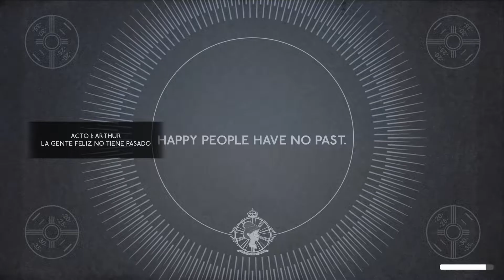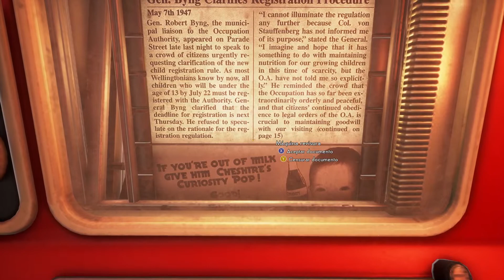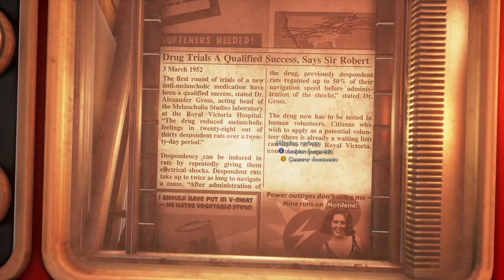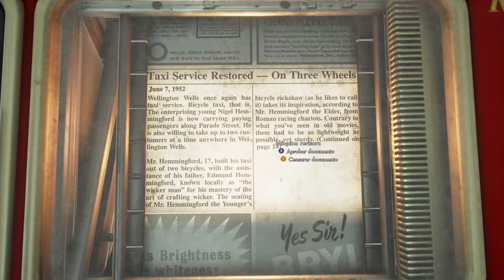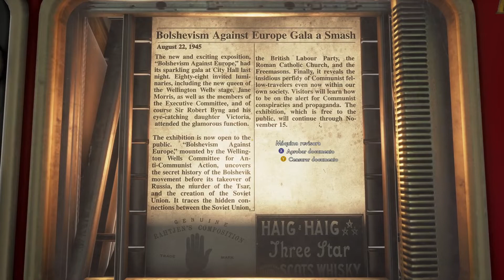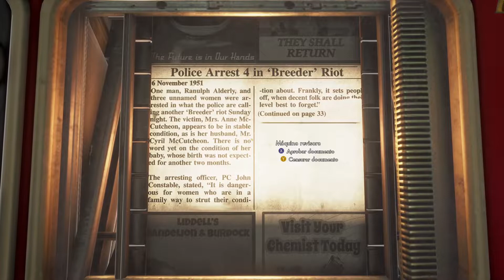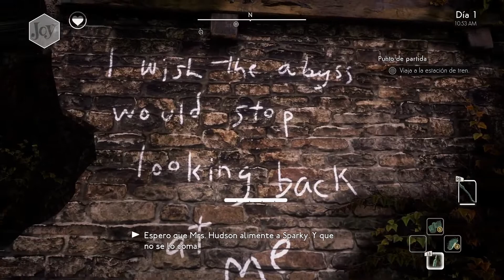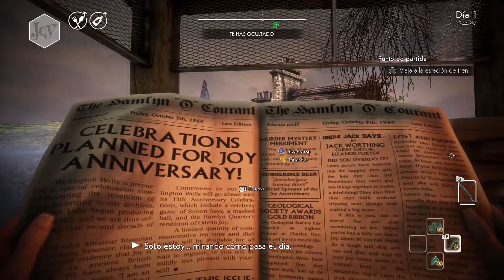We Happy Few ⬖ Walkthrough Español - 1/17 - Xbox Series X Longplay Completo 👀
Gameplay of game We Happy Few. Language Spanish, no commentary only game.